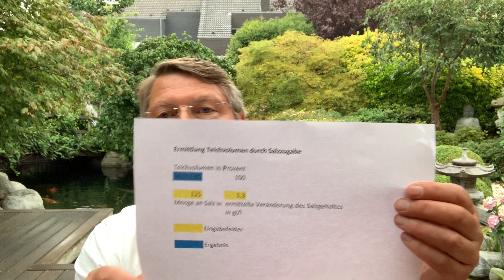#315 Koi Consult Koitalk Wie kann ich das Volumen meines Koiteiches ermitteln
Koi-Consult Koitalk ist der objektive und informative Video Blog über alles was mit Koi und Koiteichen, Gartenteichen und Schwimmteichen zu tun hat.

Wie kann ich das Volumen meines Koiteiches ermitteln

Habt ihr Fragen oder Anregungen zu diesem Video dann ruft mich einfach an 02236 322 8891 oder sendet mir eine Mail an